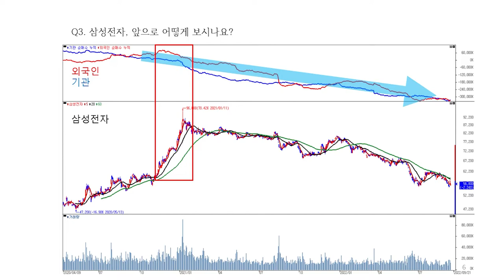10년을 보고 투자한다면, 이 종목에 투자하셔야 합니다 I 김영웅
📚 김영웅, 워런버핏을 꿈꾸며: 주식투자 실전편